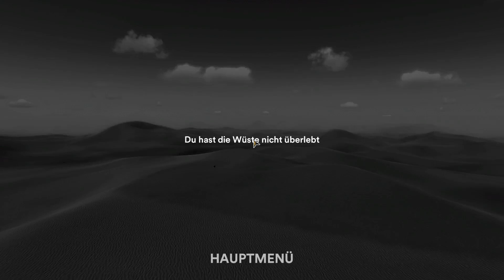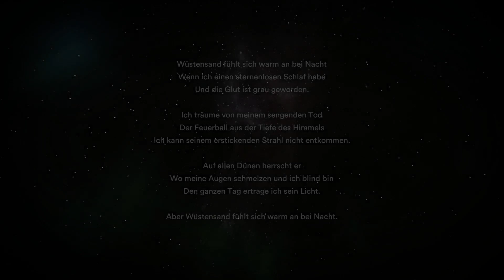Starsand 90 | Das Höhlen-Debakel in Überlänge | Gameplay Deutsch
'Starsand' ist ein Survival-, Crafting-, und Action-Adventure von Tunnel Vision Studio (Entwickler) und Toplitz Productions (Publisher) aus dem Jahr 2021. Durch einen Sandsturm gerät der Spieler in eine alternativer Realität der Wüste in der er auch mit Monstern ums Überleben kämpfen muss.